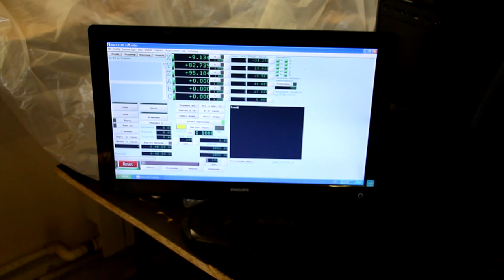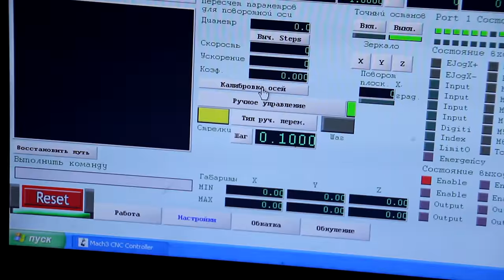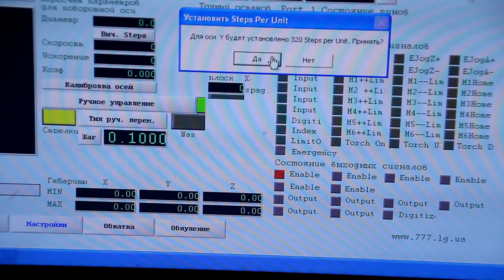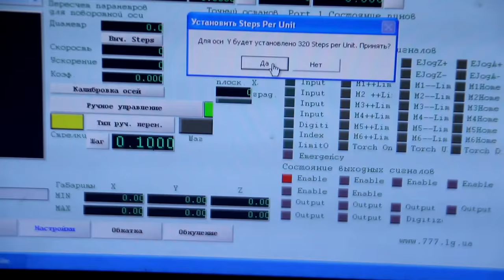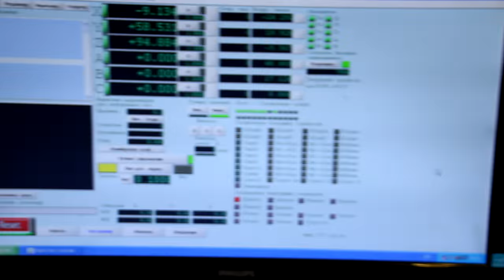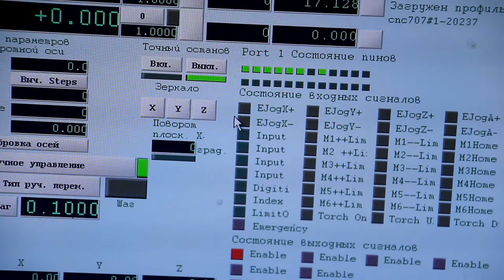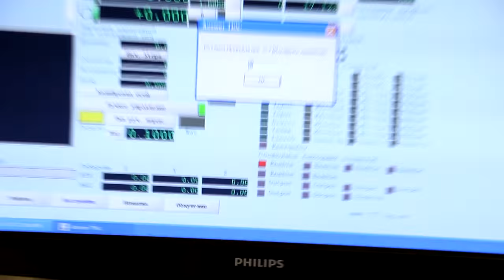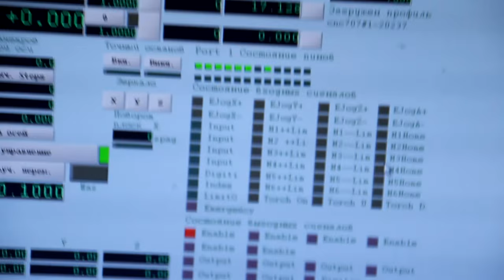Видео обучение. Калибровка осей в Mach3. 89896226777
Смотрите видео урок по работе на станке с ЧПУ. Посмотрев этот урок, Вы узнаете, как калибруются оси. На сайте Вы найдете много новостей, видео, обучающего материала и много другой полезной информации по станкам с ЧПУ.
Смотрите также другие видео по обучению работе на станке с ЧПУ